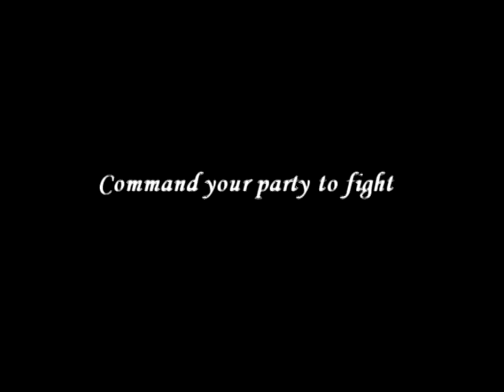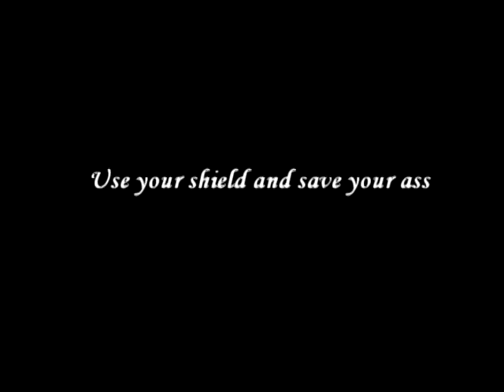Falcao Pearl ABS liquid Game Play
This is an Action Battle System i made for rpg maker VX ACE
It is a very complete for a professional real time game development